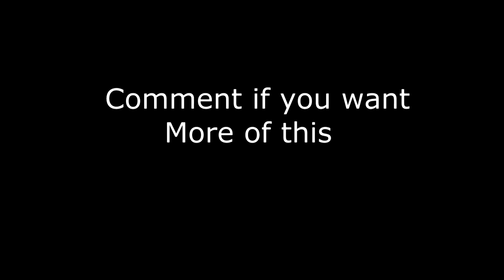Battlefield 3 Shotgun and knife ownage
I was pissed because it went so bad for me while playing but then suddenly something happend